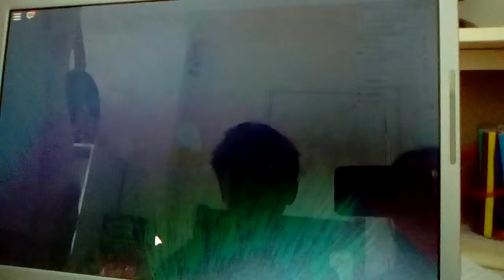Roblox- Pokémon brick bronze